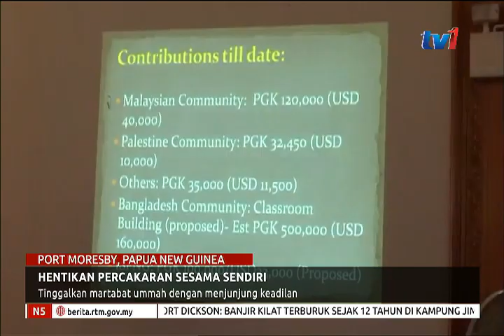N5 – HENTIKAN PECAKARAN SESAMA SENDIRI [19 NOV 2018]